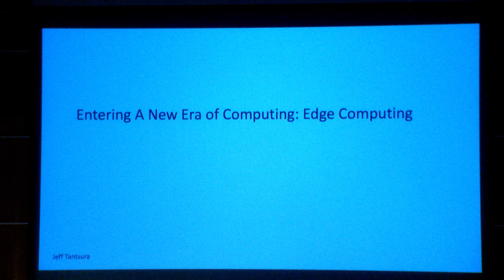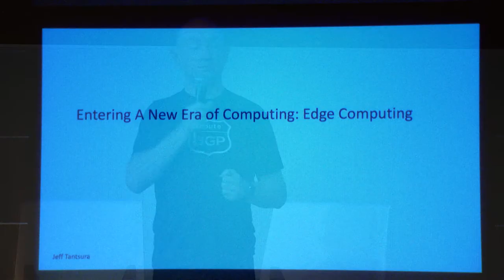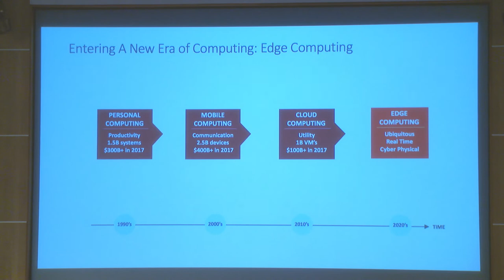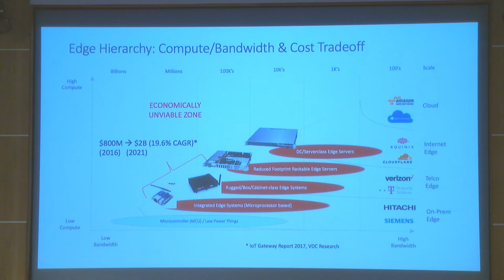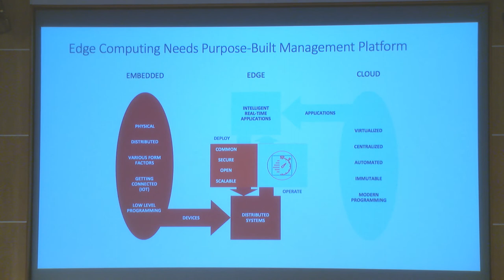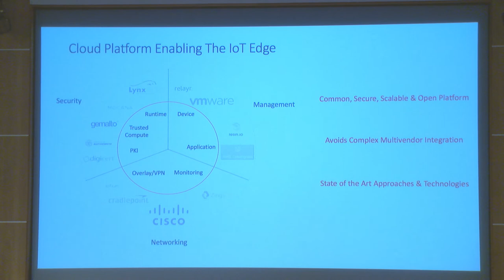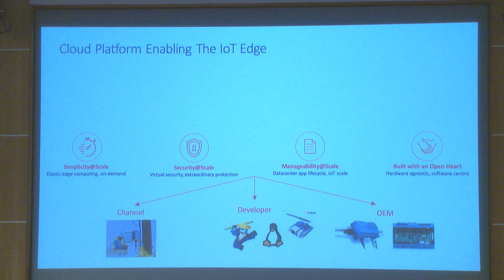Entering a New Era of Computing: Edge Computing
Speaker: Jeff Tantsura